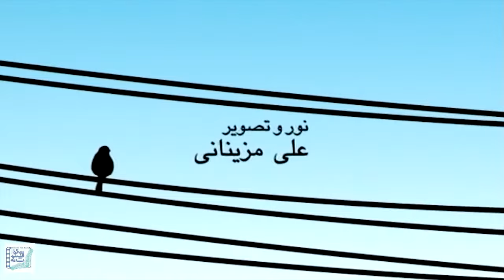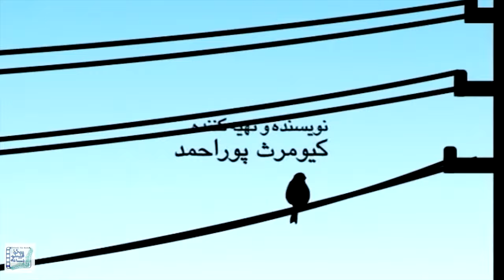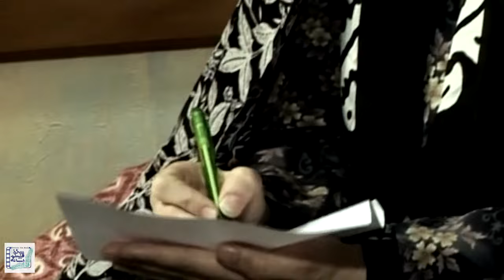امیر آقایی در فیلم روز از نو | Rooz Az No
فیلم سینمایی روز از نو - کامل

خلاصه داستان:
روز از نو، داستان یک راننده وانت به نام «کمال» را روایت میکند که هنگام حمل بار خرما در جاده متوجه میشود که تحت تعقیب یک خودروی مدل بالا قرار گرفته است. بعد از گذشت مدتی مأموران پاسگاه پلیس راه، به جرم حمل مواد مخدر او را دستگیر میکنند ...

بازیگران:
امیر آقایی، مهدی باقربیگی، معصومه میرحسینی، علی اکبری و علی ترابی

کارگردان: مهرداد پوراحمد
تهیه کننده: کیومرث پوراحمد
نویسنده:کیومرث پوراحمد

 Film Rooz Az No - Full Movie

Synopsis:
Rooz Az No represents a story of a driver called «Kamal». One day, when he is on the road, he notices that a car is following him and later on that day, the Police arrest him accused of dealing drugs ...

Release: 2008

Cast:
Amir Aghaei، Mehdi Bagher Beigi، masoumeh mirhoseini، Ali Akbari and ali torabi

Director: Mehrdad Pourahmad
Producer: Kiomars Poorahmad
Author: Kiomars Poorahmad